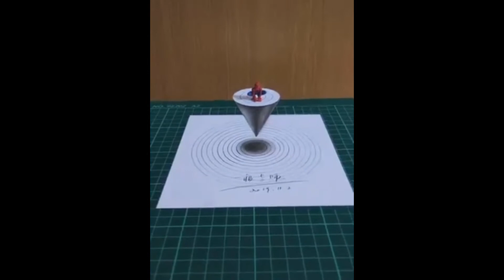3-D Drawing hacks|| 5 minute video||Learning with Sheryar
Learning with sheryar  For more videos and Update stay with us

Countdown Class 7